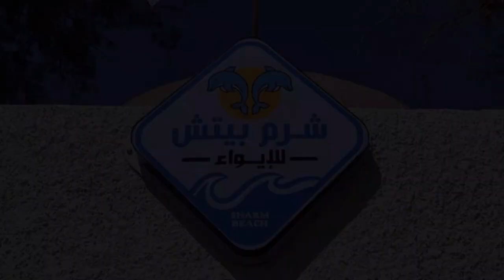👍تابعو تدشين فندق رائع في مدينة وادي سوف👈BEAUTIFUL MOTEL IN ELOUED👍